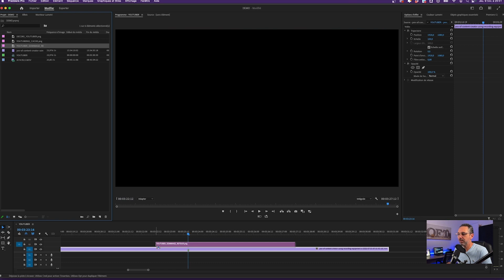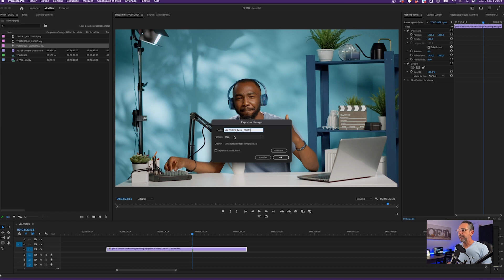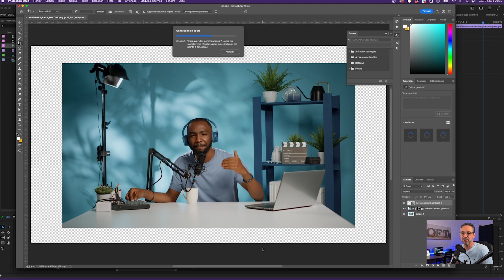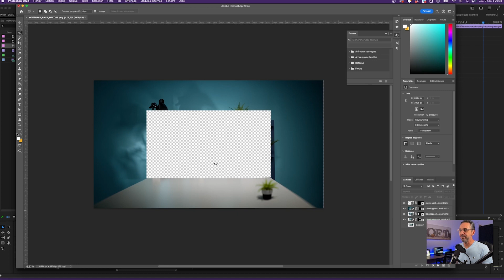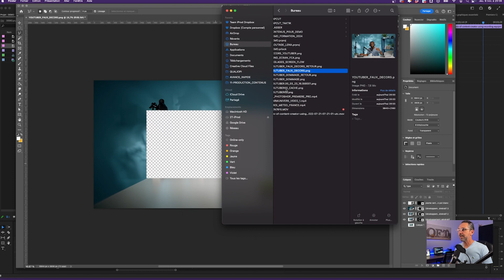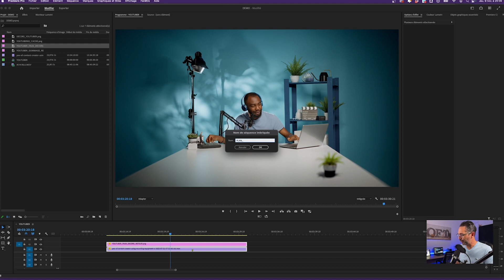Comment Créer Un Faux Décor YouTube Avec L'IA (PREMIÈRE PRO et phostoshop)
Comment utiliser l'IA de Phostoshop et l'utiliser dans première pro pour créer des faux décors pour tes vidéos youtube.

LIENS UTILES  :
Des sous-titres stylés en 2 clics avec :

Écriture et Montage : Romain Richer